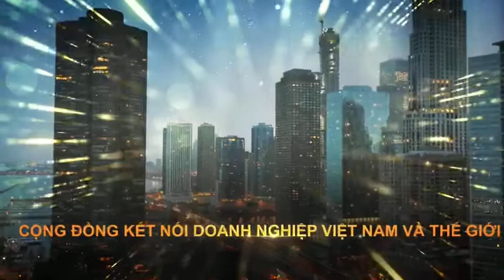Trailer lễ ra mắt OBC Đà Nẵng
💥 OBC SẮP CÓ MẶT TẠI THỪA THIÊN HUẾ

◾ OBC - One Business Connection, Cộng đồng kết nối doanh nghiệp Việt Nam. Với tầm nhìn “Kết nối và xây dựng một cộng đồng doanh nghiệp Việt Nam có tri thức, chính trực, kinh doanh thành công và phát triển bền vững”. OBC sẽ là sân chơi cho tất cả các doanh nghiệp Việt Nam kết nối và phát triển, đặc biệt là các doanh nghiệp nhỏ và siêu nhỏ.

🕐 Ngày 22/03/2022, OBC chính thức ra mắt tại tỉnh Thừa Thiên Huế, mang đến những giá trị thiết thực cho cộng đồng doanh nghiệp tại địa phương nói riêng và cả nước nói chung.

✨ OBC mang đến 6 giá trị cốt lõi cho mỗi thành viên về:
📌 Tri thức
📌 Tích cực
📌 Chính trực
📌 Công nhận
📌 Cộng đồng
📌 Trách nhiệm

OBC - ĐI NHANH HƠN, ĐI XA HƠN

🤗 Kính mời quý chủ doanh nghiệp cùng tham dự buổi lễ ra mắt OBC tại Thừa Thiên Huế vào ngày 22/03/2022 tại Vinpearl Hotel Huế.
👇🏼 Vui lòng inbox để được biết thêm thông tin về lễ ra mắt và thiệp mời.

CÔNG TY ONE BUSINESS CONNECTION
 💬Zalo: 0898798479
 🏛 Địa chỉ: Tòa nhà Vincom Center, 72 Lê Thánh Tôn, Phường Bến Nghé, Quận 1, TPHCM